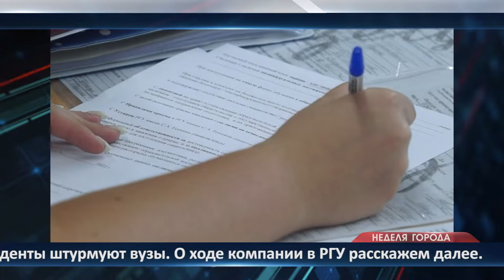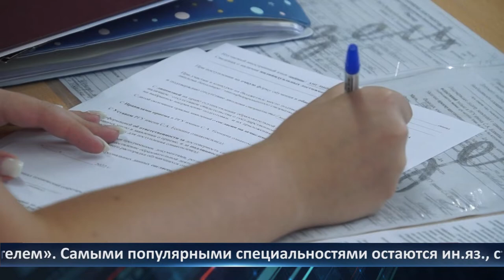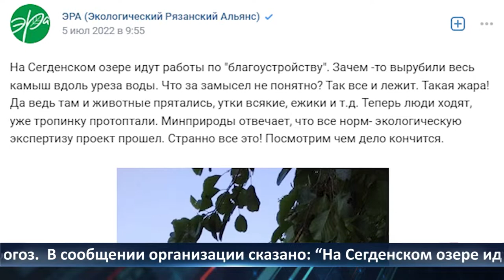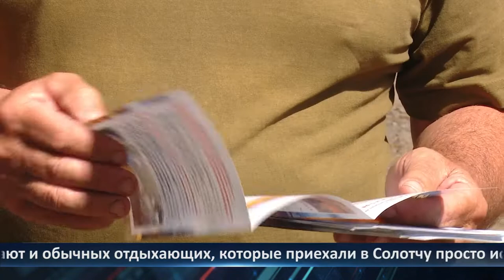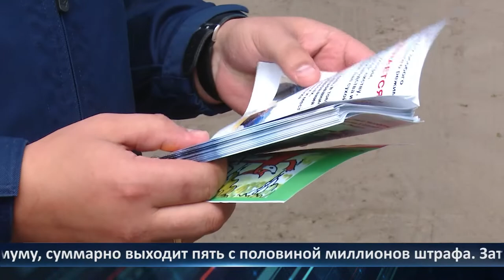Неделя Города - новости Рязани 15.07.2022